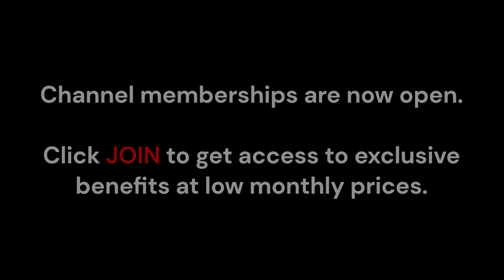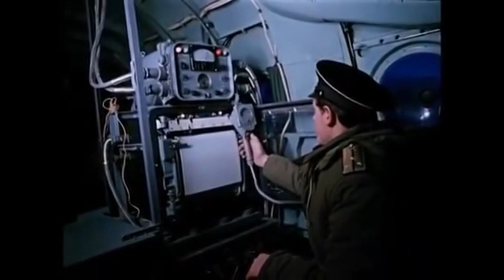Tsar Bomba: The Full Terrifying Story (DECLASSIFIED FOOTAGE)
Watch the terrifying story and declassified footage of the world’s most powerful nuclear bomb: the Tsar Bomba explosion, that of the Soviet Union’s single most powerful nuke. Also known as RDS-220, Ivan, Vanya, or the AN-602 hydrogen bomb, Tsar Bomba / RDS-220 had an explosive yield of 50 megatons of TNT equivalent, three times more than any American nuclear bomb or test of any kind (the largest being the Castle Bravo test). It was tested over the Soviet Arctic island of Novaya Zemlya on October 30, 1961, and was the epitome of a thermonuclear explosion.

The Tsar Bomba documentary / original footage in this video, whose unedited version is 40 minutes long, was declassified by the Russian government in 2020 and released to the public. It is available in full with English captions translated from the Russian narration on the YouTube channel Nuclear Vault.
Tsar Bomba documentary, tsar bomba, tsar bomba explosion, tsar bomba footage, watch tsar bomba, Tsar bomba explosion sound

by Nuclear Vault
Credit: Government of Russia (Minatom)